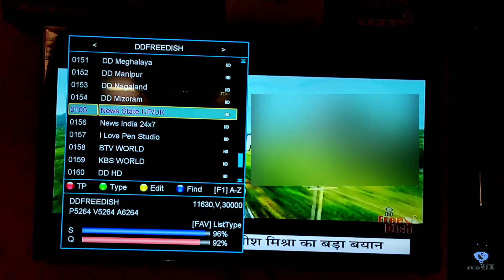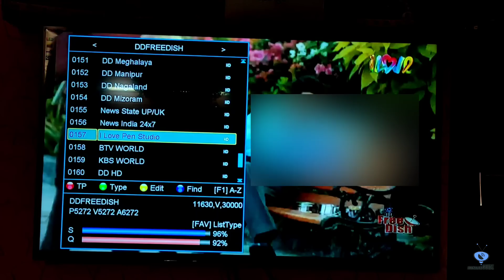DD Free Dish Re-added 1 Hindi Channel on its Platform 🔥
Namaskar Dosto,

DD Free Dish mein aapke liye 1 Hindi Channel wapis launch ho gaya hai. yeh channel konsa hai iski puri jankari ke liye video ko pura jarur dekhe.

Dhanyawad.